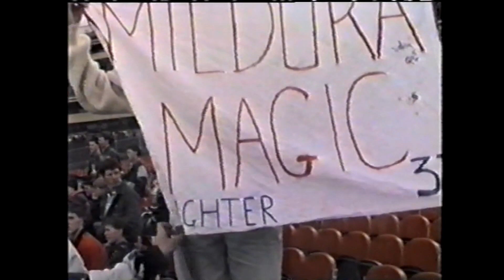1998 news story on Matthew Knights football career. Richmond